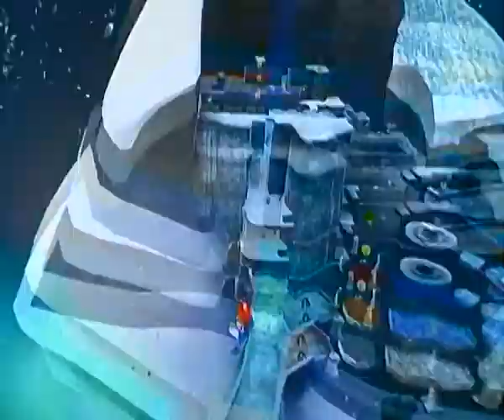Super Mario Galaxy (Freezeflame Galaxy) - The Frozen Peak of Baron Brrr